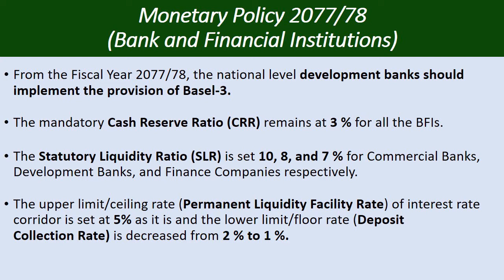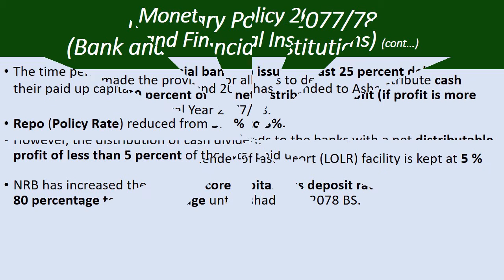Monetary Policy 2077/78 (Part-3 ) || Bank and Financial Institutions || Banking Preparation in Nepal